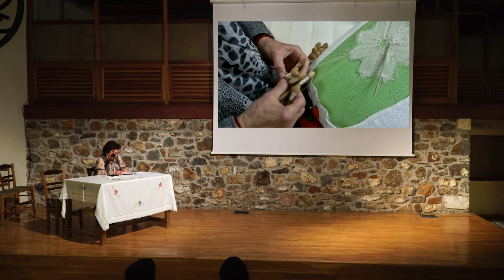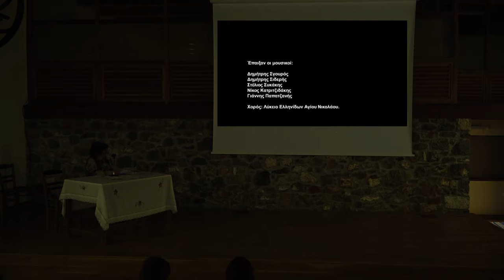10 Χρόνια Λύκειο των Ελληνίδων Αγίου Νικολάου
Την Κυριακή 14 Απριλίου 2019 στην αίθουσα πολιτισμού  ’’ΛΑΤΩ’’ της κοινότητος Κριτσάς, πραγματοποιήθηκε η καταληκτήρια τελετή των εορταστικών εκδηλώσεων για τη συμπλήρωση 10 χρόνων από την επανίδρυση τον Αύγουστο του 2008, του Παραρτήματος του Λυκείου των Ελληνίδων Αγίου Νικολάου. Ήταν ένα σύντομο οδοιπορικό στις πιο σημαντικές δράσεις αυτής της δεκαετίας, που συνιστά ένα μικρό τεκμήριο τιμής και ευχαριστιών σε όλους όσοι συνέπραξαν ή βοήθησαν στην πραγματοποίηση τους.